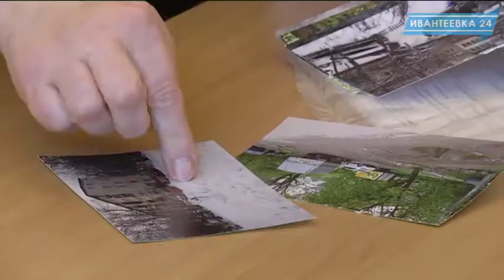Второй мартовский приём жителей главой Ивантеевки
Глава Ивантеевки Елена Ковалева 15 марта во второй раз провела прием населения. Первоначально на прием записалось 17 человек.